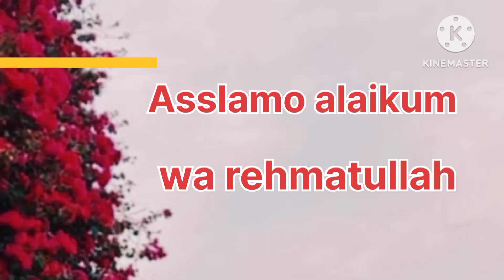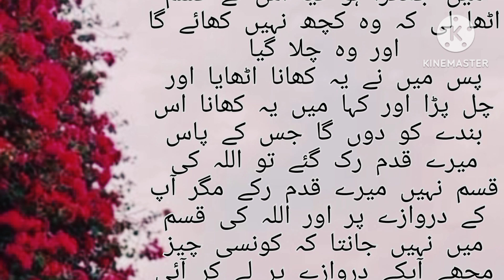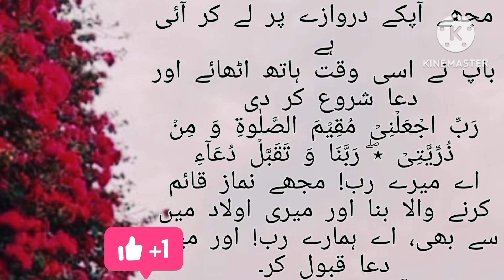رزق کا زمے دار کون// Heart touching story// Urdu moral stories//sabaqamoz kahani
ایک نہایت ہی اہم اور فکرانگیز واقعہ آپ کی سماعتوں کے گوش گزار کرتی ہوں
تھوڑا سا وقت نکال کر پڑھیں ضرور۔۔۔۔۔
اگر پسند آئے تو دوستوں کے ساتھ ضرور شیئر کیجیے گا۔۔۔
اس کہانی میں مفید اور مؤثر دروس ہیں جنھیں عملانا لازمی امر ہے۔۔۔
I hope you like and try to change this behavior